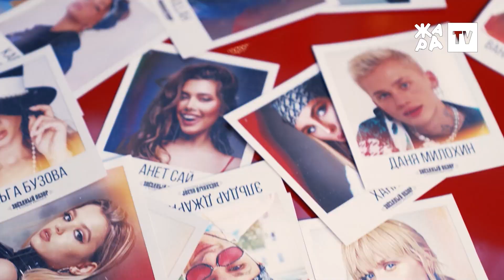«ЗВЕЗДНЫЙ ОБЗОР» с Эльмирой Аббасовой /// ЗОМБ